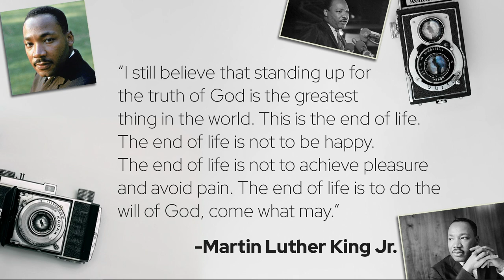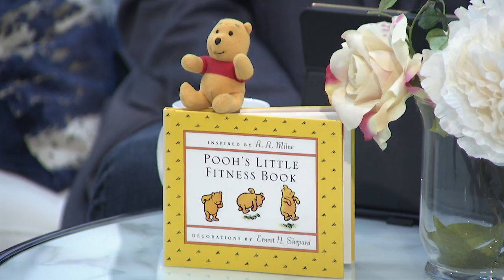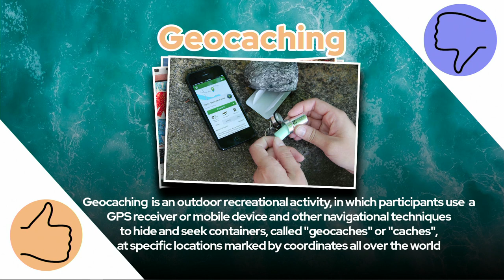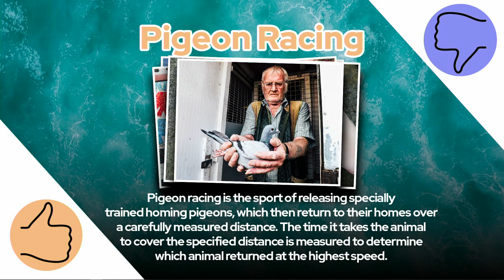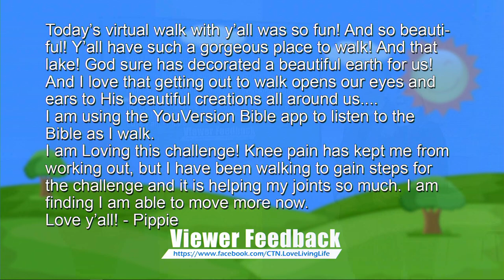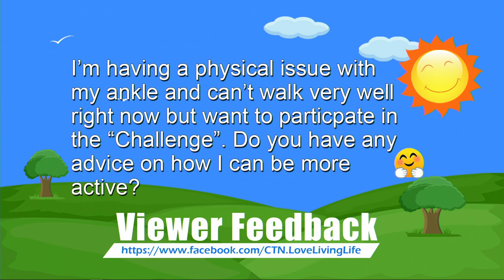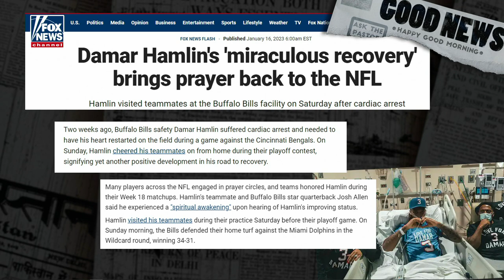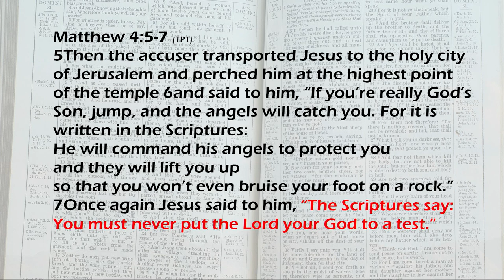Love Living Life - LIVE Jan 16th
Today's Love living Life episode pays tribute to the life of Martin Luther King Jr. and details the first week of the Walk Fit Challenge.